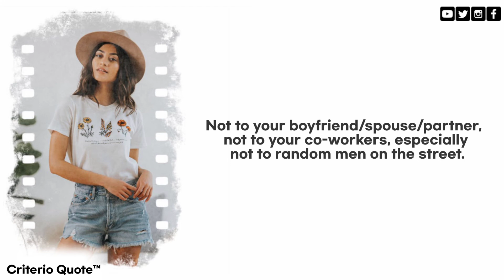Best Video On Women Empowerment | Women Empowerment Quote Of The Day | Good Quote | Criterio Quote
Hey Dear
I Am A Small YouTuber Mr.Photographer , @Criterio
We Create Daily
Short Motivational & Inspiration Video.
Quote That Swing Your Mood Up ✨
Make A Good Day Start Up With Us.
If You Love Our Video
Keep Smiling
Team | Mr.Photographer .!
The Quote That Blow Your Mind ✨
@Criterio | Team | Mr.Photographer

Hey We Are Criterio Quotes
We Inspire You By Our Daily Quote Of The Day
To Motivate You In Your Day To Day Life To Inspire You To Achieve Your Goals

Attention Here ⚠️

Template | Banner | Designing Is Owned By Team Mr.Photographer Desiner Team
Music Used In This Video Is Owned By Mr.Photographer On Behalf Of
Original By DJ Andy ©
Team Mr.Photographer ™ | Criterio Quotes ™
Reuse Of This Video Upload Or Usee Of Music Is Strictly Prohibited

For Use Our Music Or Video Gmail Us With Your Details

Criterio ™ A Part Of Mr.Photographer